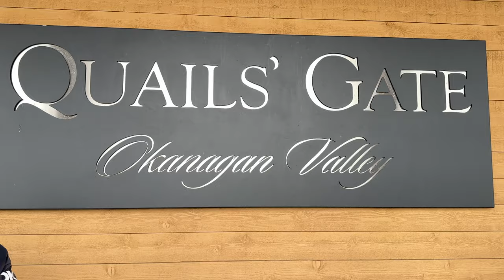Day 2 in Kelowna | Who is playing this Piano? | Kelowna Wineries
Day 2 Vlog in Kelowna, Visiting Best Wineries in Kelowna

daily vlogger Canada, daily vlog Canada, Canada daily life vlog